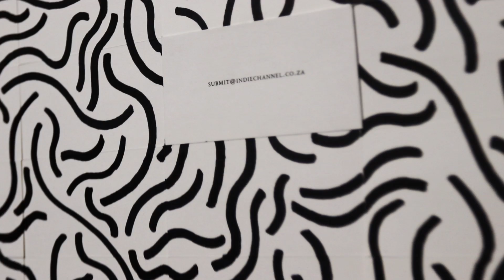Submit Your Stuff!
Business cards are pretty old school, we know, but we love the boldness they represent: meeting someone, shaking their hand, discussing work, and then deciding to connect again. To give or get a business card, you kind of have to put yourself out there.

So, in the spirit of being fearless and making connections, we decided to create INDIE business cards. Instead of printing a regular ol' batch, we teamed up with local artist Black Koki to turn every business card into a collectable artwork.